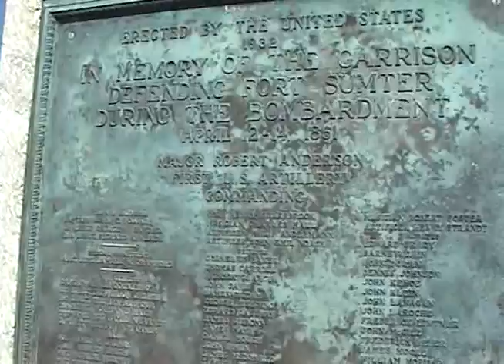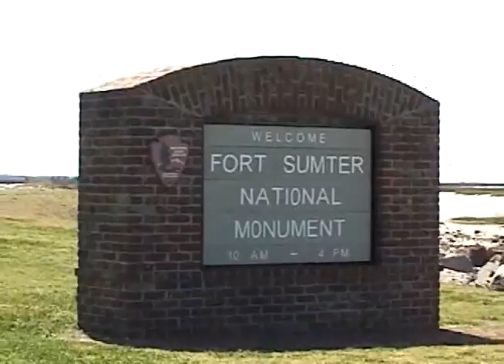My Tour of Fort Sumter - Part 3 (3/6/07)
Here is a quick tour of Fort Sumter, the site of the first shots of the Civil War, in Charleston Harbor.

The wind must have been blowing at least 40 mph, and it was freezing.

The video includes part of the boat trip, the fort itself and an interesting speech by one of the National Park rangers.

The ranger speech is funny because he puts his own southern spin on the war and constantly takes digs at the "yankees."

The end of the video features a distance shot of the USS Yorktown aircraft carrier on display.